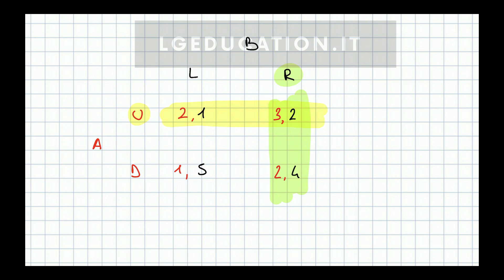ECONOMIC POLICY (ECONOMIA POLITICA): Teoria dei giochi – Esercizio PARTE 1/2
🚀 [GRATIS] SCARICA IL TESTO DEGLI ESERCIZI DEL VIDEOCORSO ECONOMIC POLICY (ENG)

⭐️ PRENOTA UNA CONSULENZA GRATUITA PER CAPIRE IL MIGLIOR MODO PER AFFRONTARE IL TUO ESAME

👑 VUOI L'INTERO CORSO?

Scopri la teoria dei giochi e come applicarla con esercizi pratici in questo video. Il tutor esperto Simone spiega i concetti di gioco simultaneo e sequenziale, illustrando come trovare l'equilibrio di Nash attraverso un esempio concreto. Perfetto per studenti di economia e professionisti interessati ad approfondire la loro comprensione della teoria dei giochi e delle strategie decisionali.

LGEducation è la prima azienda specializzata nella preparazione del tuo esame di Economia e Finanza, 100% online.
A differenza degli altri tutor che sono soli e trattano tante (troppe) materie, noi siamo un'azienda con un organico ampio e specializzato in Economia e Finanza, e questo per gli studenti significa disponibilità, competenza e organizzazione.